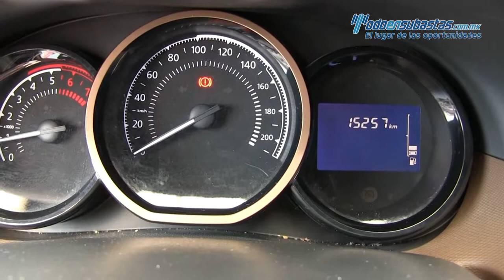547807 DRAKAAR 1